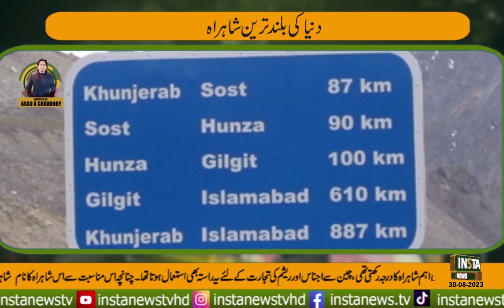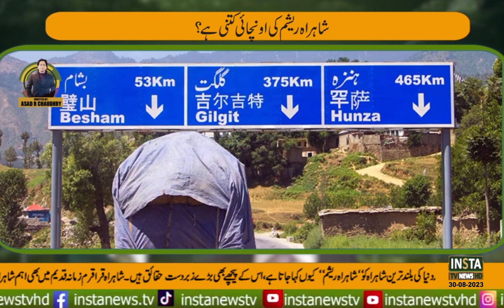Why is the Karakoram Highway called the 10th wonder of the world|Special Report on Karakoram Highway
Welcome to INSTA News TV, Where information meets insight, and stories come to life.Infotainment, Islamic History, World Facts

IMRAN KHAN
Prime Minister
Asad Chaudhry
Asad R Chaudhry